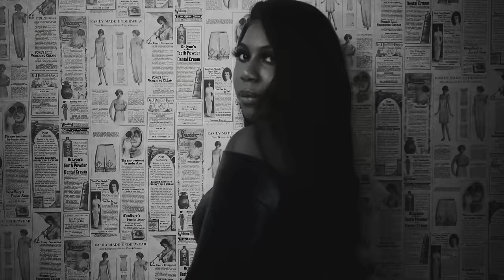Alexis Marie -Marie CNN (Official Video)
Alexis Marie - CNN (Official Video)
“CNN” Music Video Alexis Marie's Hit Single "CNN" Released 2/19/2021

Lyrics:
I ain't
I ain't
I ain't never lost a n that was mine
Undercover freaky lover, put it in my spine
True that I'm the baddest
A sweetheart and a savage
I switch, you call it magic
I'm
Classy N' Nasty

Write your name all on me
Every fantasy I wanna be
Make your dreams reality
Keep taking pictures for our gallery

The baddest
You know I keep it classy, get nasty
Classy N' Nasty
Classy
Nasty

Ain't no use in reading off a script
Improv is what we're best at, so let's just get to it
Oh, you're shocked I took initiative
Well come here, let me show you this
I got a puddle inside
To the world you call me angel
But with you it ain't no halo
I get possessed
Wanna impress
I make a mess
No shame but I'm obsessed
Cus' you're the only one I get like this for
Smack when I look back at it
Please, come and give me more
I implore an encore
Baby I demand to take all your commands

The baddest
Classy N' Nasty
Classy
Nasty

You park
I hop on top
Put it in drive
Let's take a ride
Then we detour to highway 69
You know what to do when I get in the mood
Ain't no sharing this, I might make the news

The baddest
Classy N' Nasty
Classy
NastySTREAM "CNN":